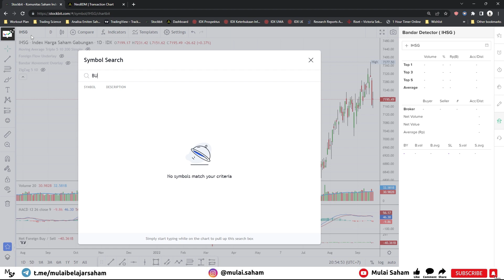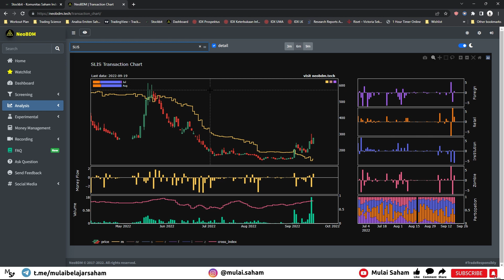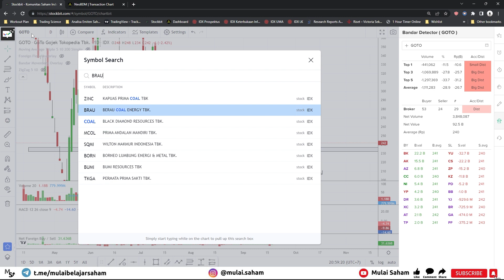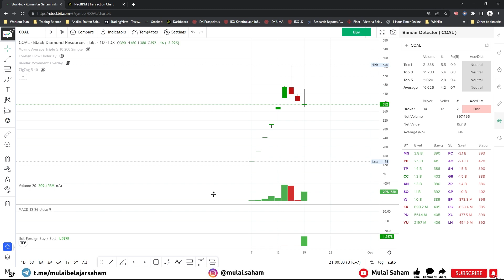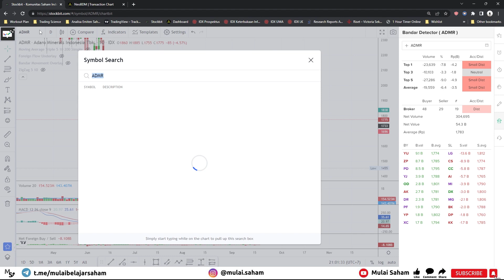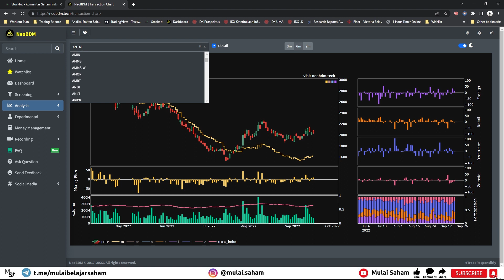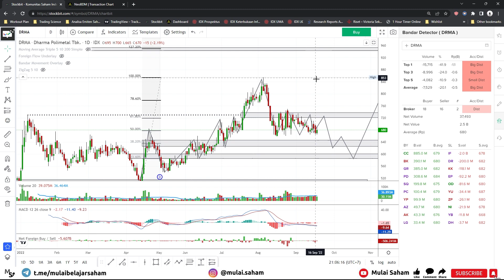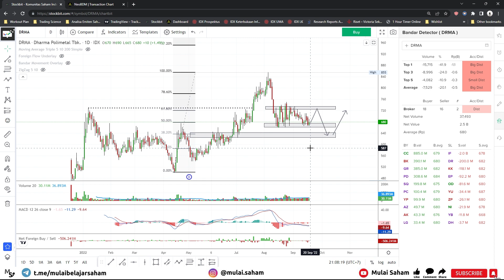MSThought #5: Analisa 7 Saham Teraktif Seminggu Terakhir + DRMA, Apakah Menarik? | 19 September 2022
Do your own research before buying/selling. Keputusan Investasi dan Trading tetap ditangan bapak ibu. Disini saya hanya sharing mengenai saham apa yang menarik menurut saya

Komen saham apa yang bapak ibu ingin saya analisa, saya akan bahas di next video.

Saya sangat menerima kritik dan sarannya agar bapak/ibu nyaman mendengar dan melihat analisa saya. Silakan di komen saja ya bapak/ibu